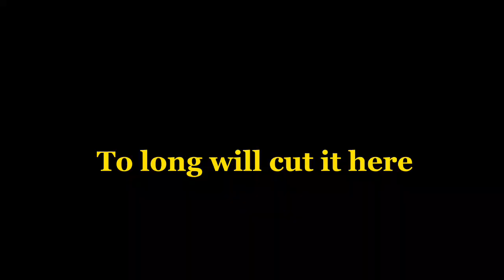Travel Vlog/ Village life, Beauty Pageant. Activities (Part 1)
we had a few activities entertaining people at the Village. We start small small